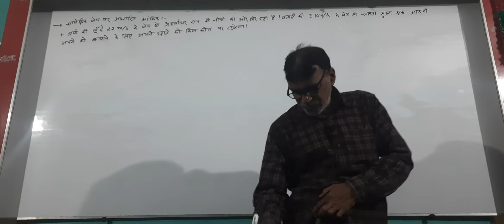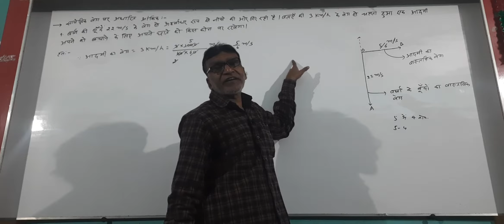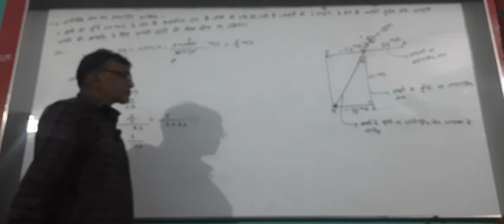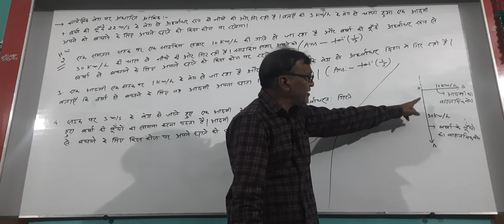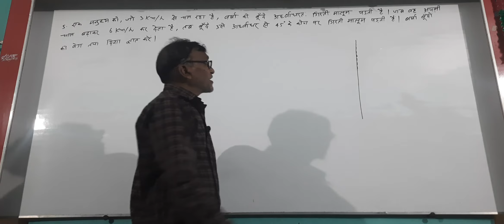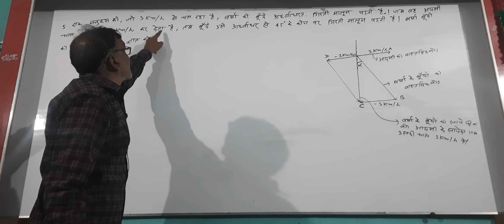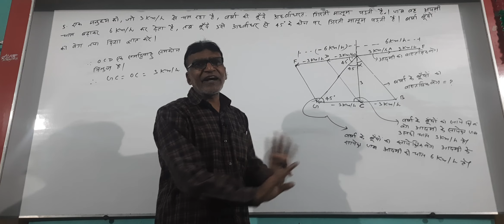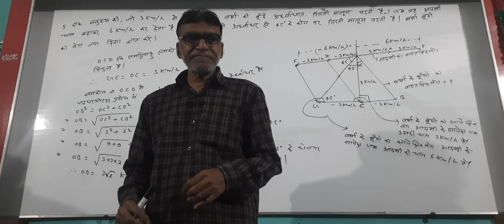11th Numerical based on Relative velocity